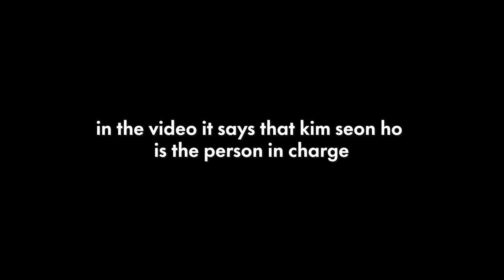KIM SEON HO WILL HE SHINE BACK ? - TAROT READING